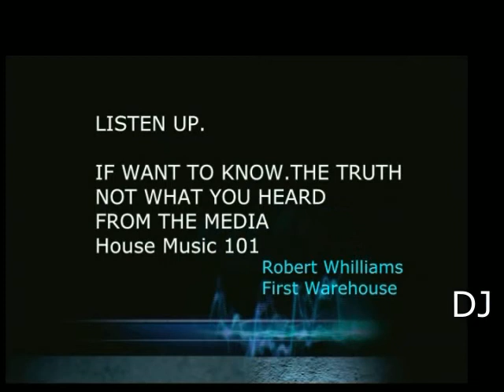MONDAY PROMO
DJ INTERNATIONAL FACE BOOK ADDITION